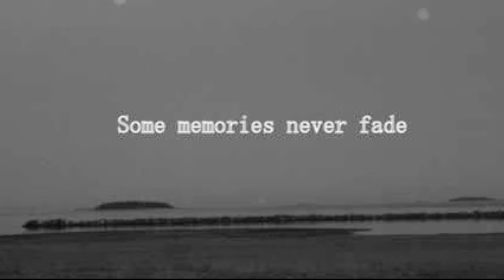14 year old me singing a song I wrote called 'Lonely Winter'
This is a song I wrote when I was fucking 14, which is so weird. I tried to make it sound like the seclusion I experienced in my year long depression as well as the wintertime I wrote it, but I wasn't very good at songwriting at the time. Anyways take a listen at this 14 year old me and please laugh as well as cringe as well as tell me what you think.